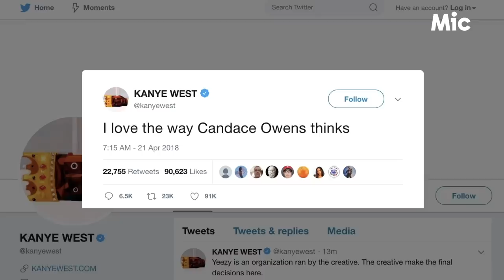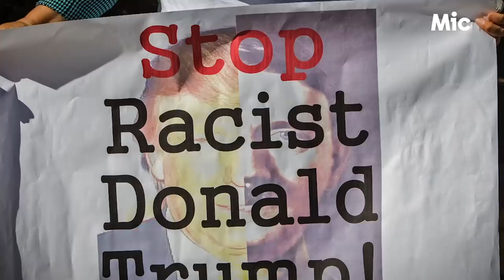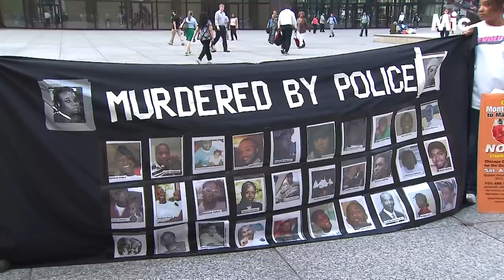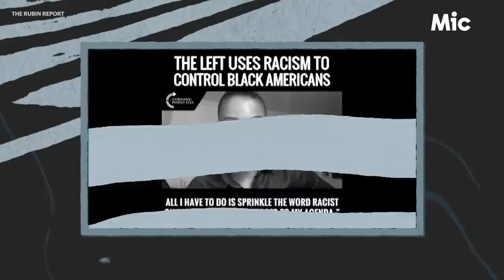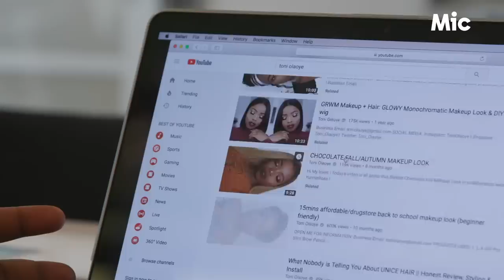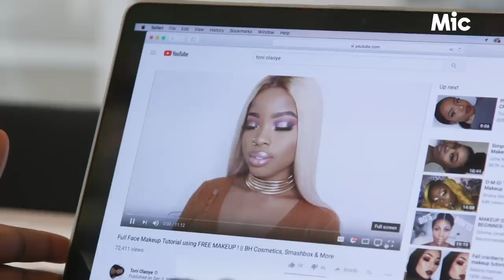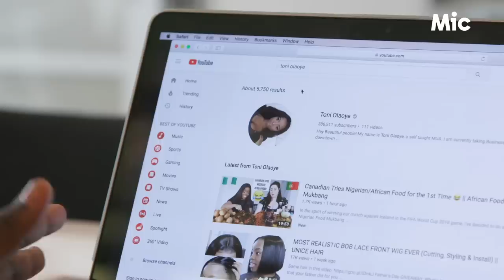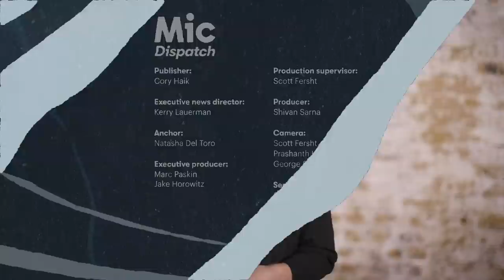Candace Owens Discusses Trump and Black Lives Matter | Mic Dispatch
Candace Owens is one of the most controversial young conservatives who’s been praised by everyone from Kanye West to Donald Trump. However, is anything she argues about race actually true? On the fourth episode of 'Mic Dispatch,' Mic’s Jake Horowitz presses her for answers.

[11:40] In the second part of this episode, Mic teamed up with the Investigative Fund at the Nation Institute to analyze the beauty products that online influencers promote. Turns out, many of these products contain potentially harmful ingredients, Jordyn Rolling reports.

ABOUT Mic
Mic is the leading digital news company for society’s change makers, who most influence and impact the world. Mic reports on the most important issues through diverse perspectives that challenge conventional thinking. We explore, explain and expose.